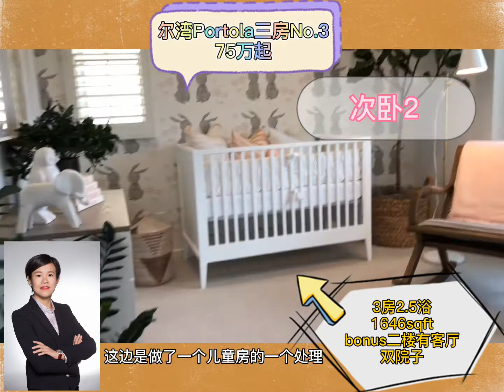尔湾投资买房Irvine 2020 | VLOG 3 condo 三房 双院子 双客厅 入门级小户型 投资出租房首选 尔湾PORTOLA社区 【洛杉矶地产经纪COCOYU 带你实地踩盘 第3期】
尔湾｜实地踩盘No.3 Portola Spring 紧凑型三房 室内1645sqft 双车库带后院
今日coco带大家来看下 尔湾另外一套入门级三房别墅 中间套
（1） 中间套的别墅
因为加州阳光充足 所以中间套的别墅采光也是非常棒 值得考虑入手
（2） 双院子的设计
一个可以自己使用，另一个可以给宠物使用，或者存放户外家具
（3）二楼有bonus room
非常正气的一个二楼大客厅，可用作书房或儿童游戏室
（4）主卧有独立的衣帽间和卫浴
（5）另外两个儿童房共用一个卫生间
（6）双车库
（7）二楼还配有独立的洗衣房